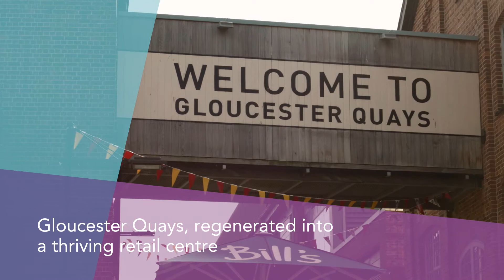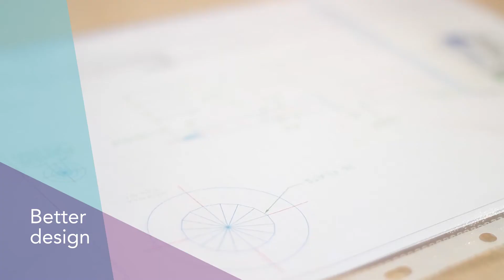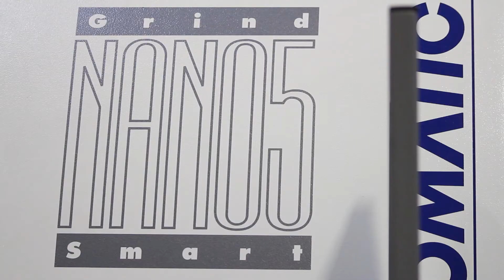Prima Dental - Gloucester to the World